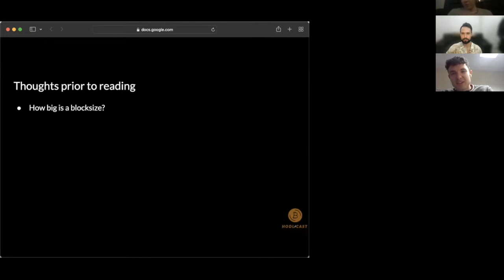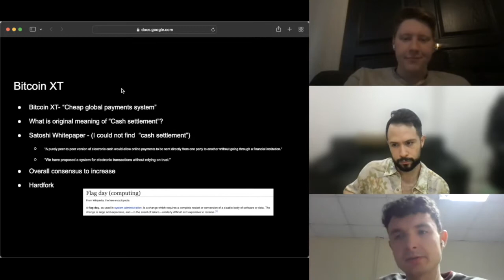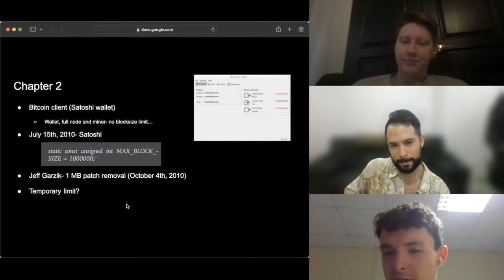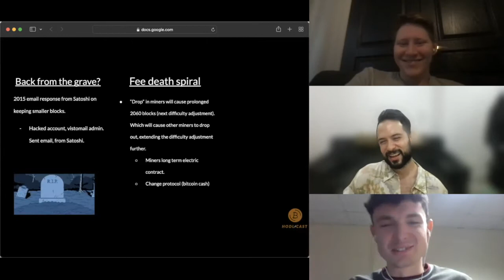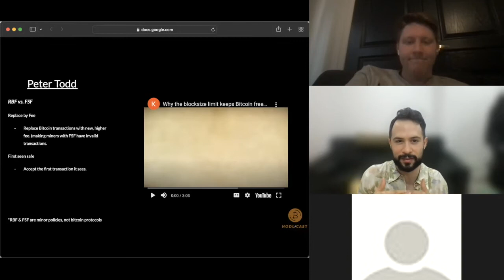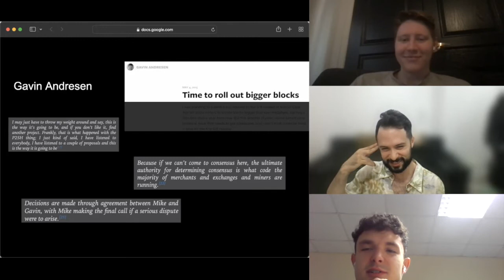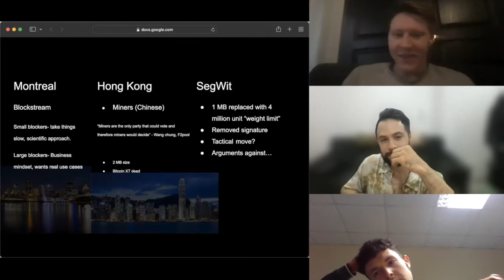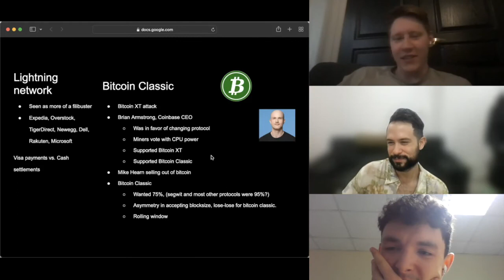Bitcoin Book Club: The Blocksize War- Part 1/3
Bitcoin as we know it today may have looked much different from it's current form, had certian impliminations taken place.

Jack, Max and Fabian discuss Jonathan Beir's book- The Blocksize War, and talk about the history and drama over the Bitcoin protocol and the thoughts/ motives of those developers (and institutions).

Today's Book Club goes over chapters 1-7.
In the next episode, we'll go over chapters 8-14.

📚 Interested in hosting your own bitcoin book club? Here is a link to the materials used in our discussion below!